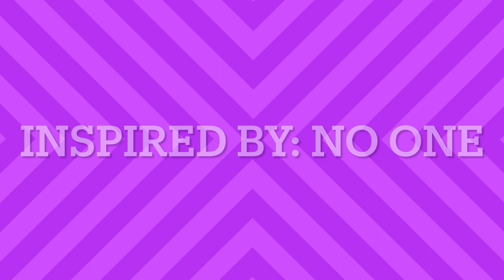Dolph Turns The House Into The Convenience Store/Grounded